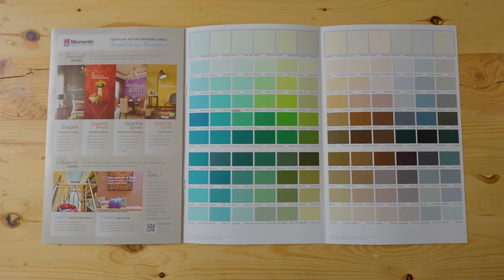DIEM2 .. BAIM JADI TUKANG CAT GRATIS WARGA DI KAMPUNG‼️